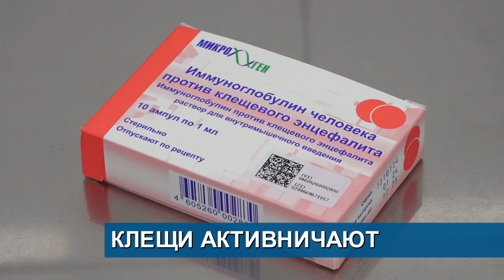ВОДИТЕЛЬ НЕ СПРАВИЛСЯ С УПРАВЛЕНИЕМ//ОПЕРАЦИЯ «МОТОТЕХНИКА»//«СУХОЙ ЗАКОН» СОБЛЮДАЛИ НЕ ВСЕ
Два человека, в том числе ребенок, пострадали в ДТП в Усть-Абаканском районе. Прошлым вечером водитель Нивы не справился с управлением, машина выехала на разделительную полосу, затем на встречку и протаранила электроопору. Рулевой госпитализирован с травмой позвоночника, переломами бедра и ключицы. С ним был 11-летний мальчик, он отделался ссадинами.
Троих подростков за рулем поймали сотрудники Госавтоинспекции в Усть-Абаканском районе. В республике проходят массовые рейды, полицейские ловят нарушителей за рулём мототехники. В первый день оперативно-профилактического мероприятия на улице Мира в Усть-Абакане инспекторы остановили двоих 16-летних мальчишек на кроссовых мотоциклах. Им грозят штрафы от 5 до 15 тысяч рублей. Третий нарушитель, которому всего 14 лет, привлек внимание экипажа ДПС на улице Студенческая в селе Калинино. Он пояснил, что ночью самовольно взял мопед, чтобы доехать до друга. На место вызвали отца юного мопедиста для дальнейших разбирательств.
В 11 магазинах Абакана в день последнего звонками торговали алкоголем, несмотря на запрет. Сотрудники полиции проехались с рейдами по торговым точкам. В итоге мониторинга нарушения выявлены в магазинах на улицах Некрасова, Торговая, Вяткина, Маршала Жукова, Будённого и Клубничная. В двух точках, где не были предоставлены сопроводительные документы, из незаконного оборота изъято 30 литров алкоголя. Владельцы будут привлечены к административной ответственности, им грозит до 40 тысяч рублей штрафа.